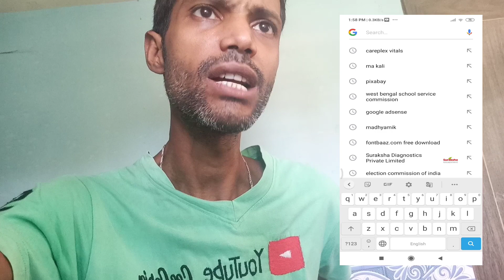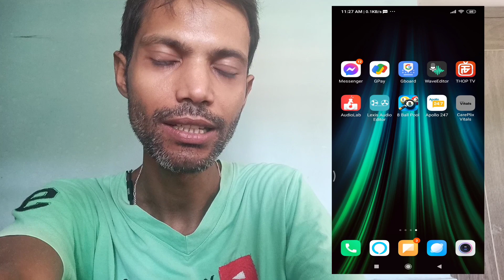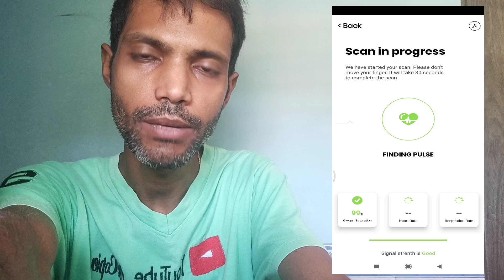How To Check Oxygen Level In Mobile Bangla||Mobile ফোন থেকে কিভাবে অক্সিজেন লেভেল চেক করবেন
Today we will learn how to check oxygen level in bangla.A researcher from Worcester Polytechnic Institute wanted to take this idea a little further and has developed a smartphone app that measures not only heart rate, but also heart rhythm, respiration rate and blood oxygen saturation using the phone’s built-in video camera.

The mobile app analyzes video clips recorded while the patient’s fingertip is pressed against the lens of the camera. Just like a standard clinical pulse oximeter, it then captures small changes in light reflected by the pulsing blood in the capillaries, and translates these changes to the actual vital signs by using some of the same algorithms employed in professional devices.

For testing purposes, the researchers used the app on a  updated mobile like samsung s5,s6,s7,note 9,10 etc. phone with a group of volunteers and compared the readings with those from standard clinical monitoring devices. According to these tests, the smart phone monitor was as accurate as the traditional devices. If this app indeed works as well as advertised, this could become a powerful diagnostic tool which is readily available to both doctors and patients anywhere they are.
you can download this app name careplix vitals and the link is

1. how to check oxygen level in mobile
2. how to check oxygen level in mobile phone
3. how to check oxygen level in mobile bengali
4. how to check oxygen level in mobile app
5. how to check oxygen level in android mobile
6. SAROJ TOUR DIARY
7. how to check oxygen in mobile
8 . check oxygen level on phone
9 . how to check spo2 on mobile
10. how to check oxygen in body